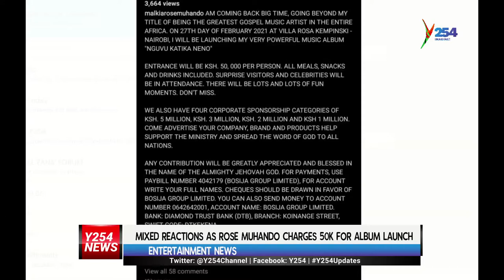Erick Omondi Wife Material SSN2 ? Rose Muhando 50K album launch at Kempinski